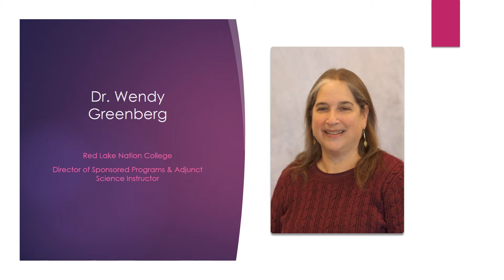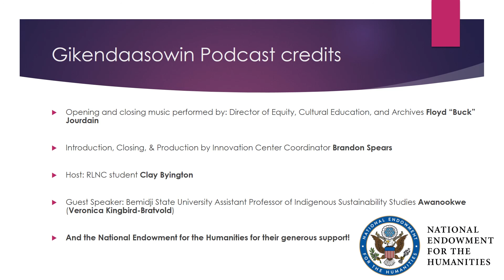Gikendaasowin Podcast: Awanookwe (Veronica Kingbird-Bratvold)-Food Sovereignty 6/23/22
Red Lake Nation College Gikendaasowin (Knowledge) Podcast 6/23/22 episode.

Over the next few weeks we will be showcasing Food Sovereignty podcast projects created by students in Dr. Wendy Greenberg's Spring 2022 Environmental Science course. This week RLNC student Clay Byington interviews Bemidji State University Assistant Professor of Indigenous Sustainability Studies Awanookwe (Veronica Kingbird-Bratvold)

Red Lake Nation College would like to thank the National Endowment for the Humanities for their support in the creation of this podcast.